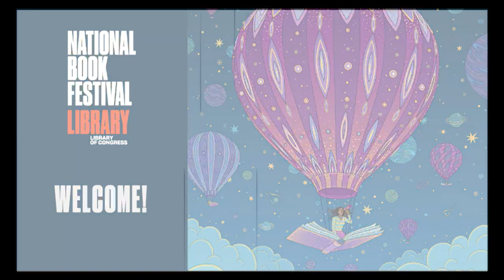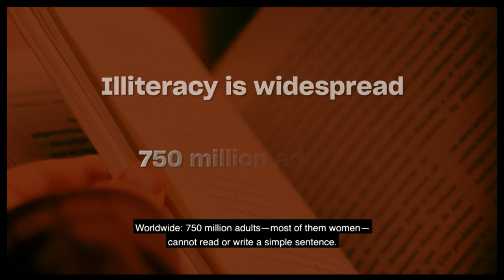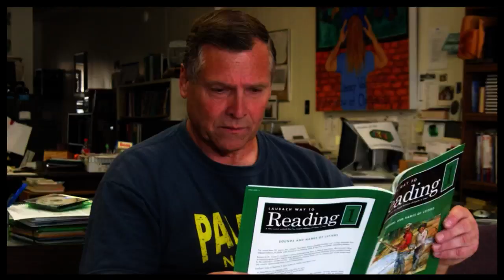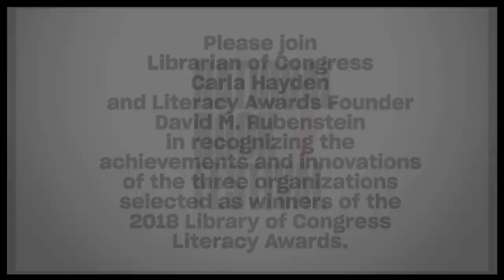National Book Festival Gala 2018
This authors' gala was held the evening before the 2018 Library of Congress National Book Festival and featured awards, special presentations and readings by leading authors.